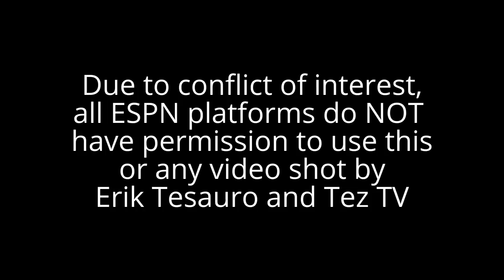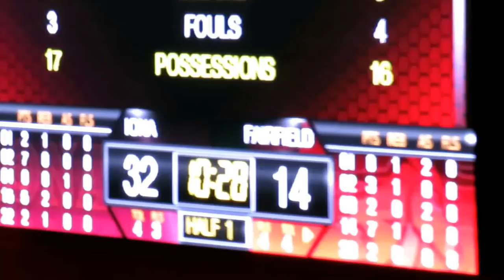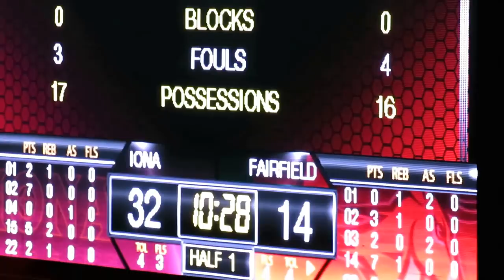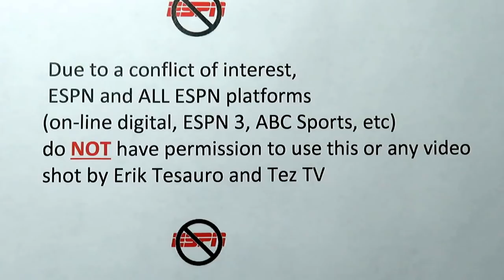Curtis Cobb Injury - Taken off Court on a Stretcher - Fairfield vs Iona Men's Basketball - 1-20-17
Scary Moment - Curtis Cobb III Injury
Cobb gets taken off court on a stretcher

Fairfield Stags vs Iona Gaels
Men's College Basketball Game
Video Highlights
Hynes Athletics Center  -  Iona College
New Rochelle, New York